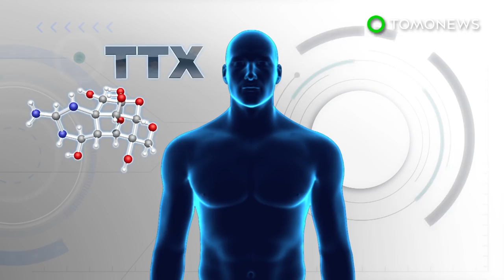Fugu fish: Poisonous blowfish meat mistakenly sold by Japanese grocery - TomoNews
GAMAGORI, JAPAN — An emergency warning was sent out in a coastal city in Japan on Monday after packages of fugu were mistakenly sold to customers.